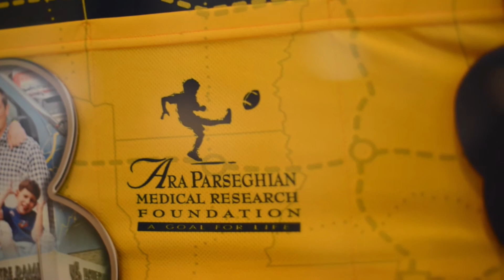Road to Discovery: Fighting Disease One Mile at a Time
William K. Warren Dean of the College of Science, Greg Crawford, reflects on his final Road to Discovery cross-country bike ride, which raises money and awareness of the research conducted at Notre Dame to fight Niemann-Pick Type C, a rare neurodegenerative disease affecting children before or during adolescence.